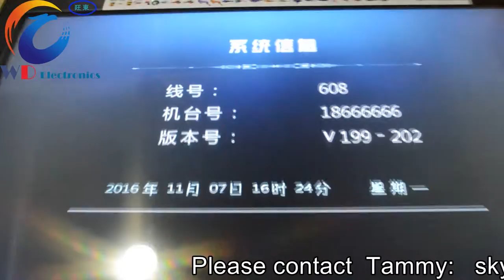Wangdong Ssangyong tactic fishing game machine new in 2017 from Tammy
Tammy :

中国大陆版双龙诀，高清画面，赢钱神器！

skype : yavonna.zeng

A lot of hold well and HD fishing game machine from wangdong company , Please contact tammy to get more video and price ,detail . Also , we can customize exclusive fishing game board for you , let you be the leader of fishing game market .  fish skill fish hunter , table fish game machine .